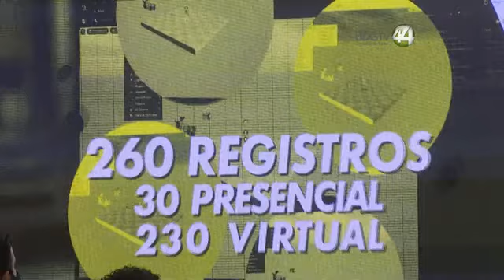Convocan a creativos para capacitarse en plataforma de última generación